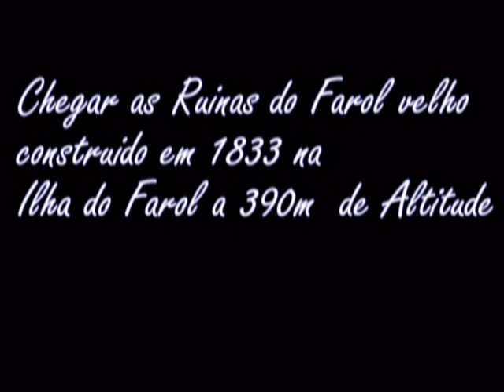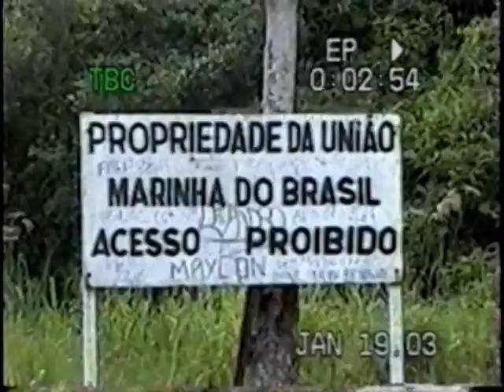Primeira Parte do video da trilha na Ilha do Farol em Arraial do Cabo em 19 de Janeiro de 2003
Trilha do Farol Velho na Ilha do Farol em Arraial do Cabo , realizado em 19 de Janeiro de 2003
[Haroldo Alves de Azevedo Junior]